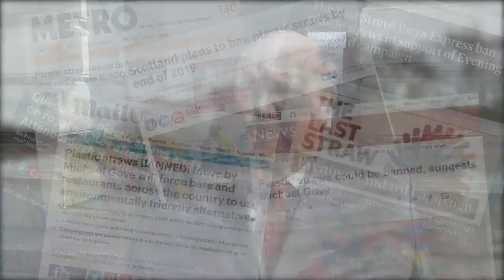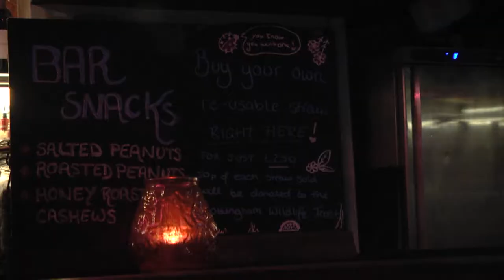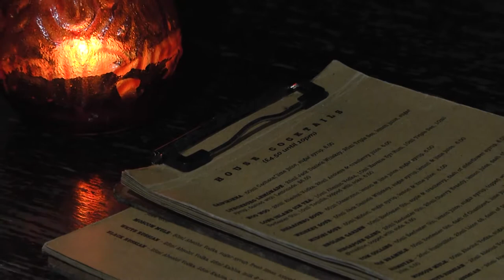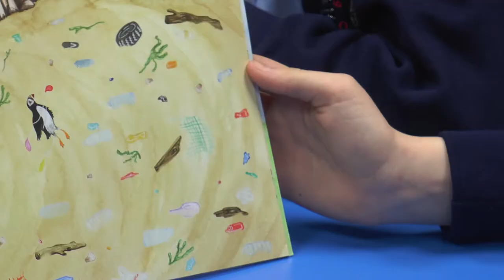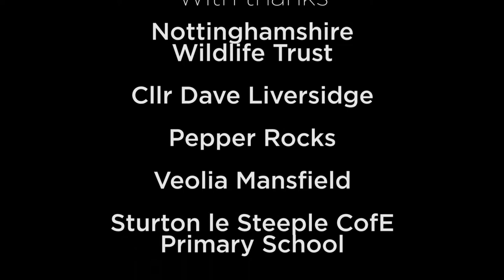The Final Straw documentary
Around 8.5 billion plastic straws are thrown away every year. We delve into the use of plastic and what needs to be changed

A six minute insert feature on the problems plastic straws are causing to out planet.

Production:
Andrew Gentry
Amber Spong
Ellie Beetham (Me)
Maisie Jones

Voice over:
Ellie Beetham (Me)